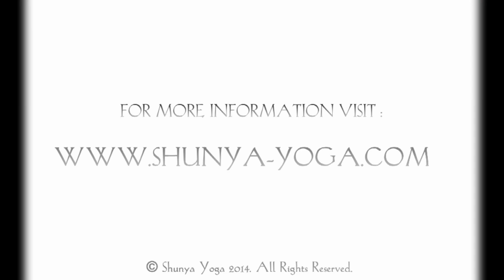True Meditation Is Without Form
Amir Mourad explains that the essence of meditation is without form, having little to do with any particular method or the posture of the body. He continues to express that there is not a single act which cannot be included as part of meditation if approached with awareness.

Amir Mourad is an Egyptian mystic, yogi, and spiritual teacher. Having once faced depression spanning several years, an overwhelming fear of death, along with increasing awareness of the realities of human suffering, he began his inquiries into the nature of existence. Studying the different philosophies of Hinduism, Buddhism, Christianity, Judaism, as well as Western philosophy, he quickly discovered that the mere gathering of knowledge, philosophies, or belief systems is insufficient for human liberation, nor can there be happiness in the world without self-knowledge. Beginning the practice of yoga, he immediately became deeply absorbed into the discipline. After coming to a profound awakening and a series of inner transformations during a six-year period living as a hermit, he founded the Shunya Yoga system as an effort to unfold the full potential of a human being leading to self-realization, bliss, inner freedom, and total absorption into the gift of life.

Combining the ancient technology of yoga with the spirit of Zen, Shunya Yoga is a method which moves beyond one-sided belief systems and philosophies, and into a direct seeing of the inexpressible truth of one’s own being. With a blend of sensitivity and intensity, as well as compassionate wisdom, his work is an effort to assist social transformation through the transformation of consciousness at the level of the individual. Belonging to no particular tradition and addressing both individual and social concerns for modern times, his teachings have covered various areas including self-knowledge, meditation, enlightenment, death, morality, social transformation, the problem of attachment to knowledge, and doubt in the search for Truth. Amir presently teaches through discourses, programs, and satsangs in Montreal, Canada.